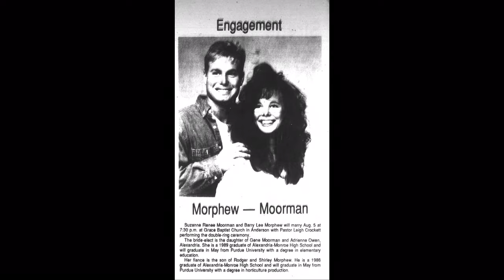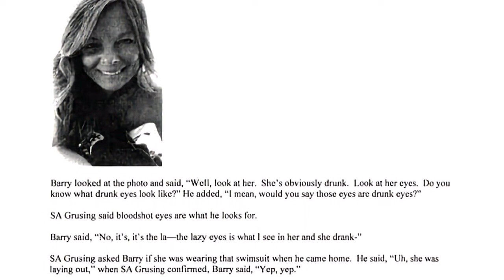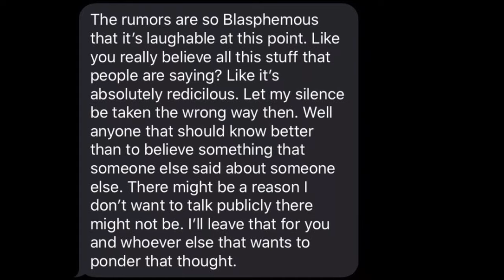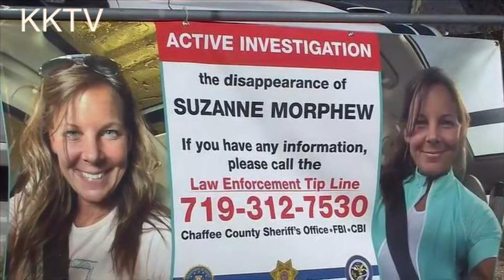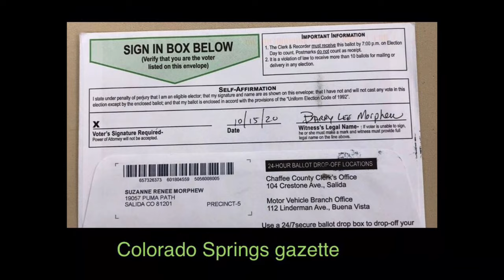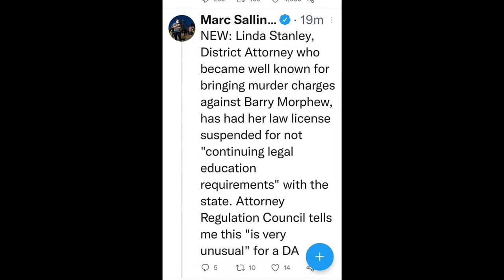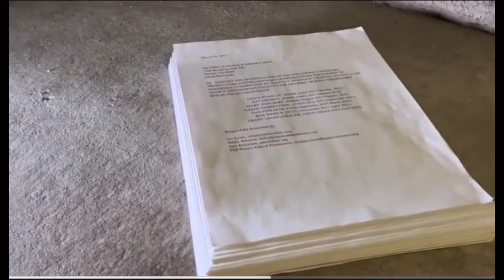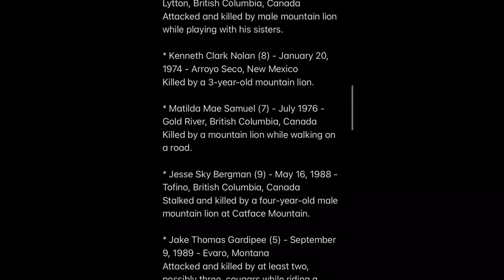Suzanne Morphew: remains found & case overview + personal update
All photos via Facebook unless marked otherwise.